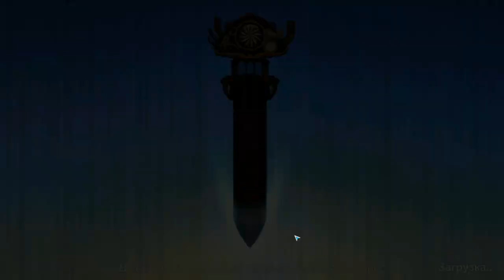Steampunk Tower 2 #3 ЗАЩИТА ВИКТОРА 😎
Steampunk Tower - тактическая стратегия из серии оборона башен выполненная в стиле стим панк. Сюжет игры рассказывает о противостоянии сил добра с неким неведомым противником, при этом разработчики использовали оригинальную механику, обороны лишь одной башни на которой вы и будете создавать защитные сооружения. И вот перед нами вторая часть под вполне предсказуемым названием Steampunk Tower 2 которое сохранила ту же геймплейную механику и является своего рода сюжетным продолжение предыстории.